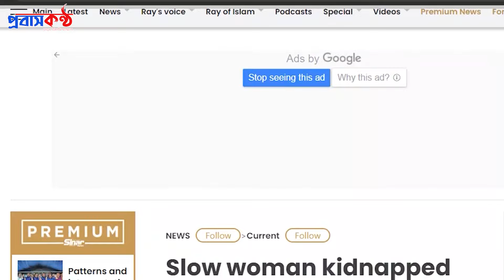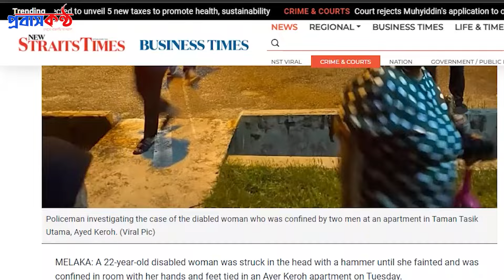মালয়েশিয়ায় প্রতিবন্ধী নারী অপ’ হরণের অভিযোগে দুই বাংলাদেশি আটক।